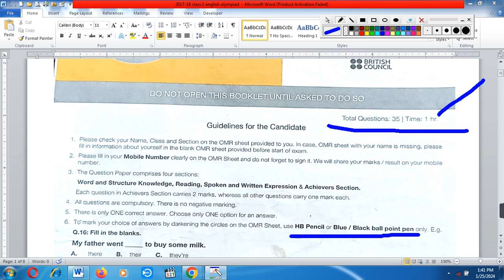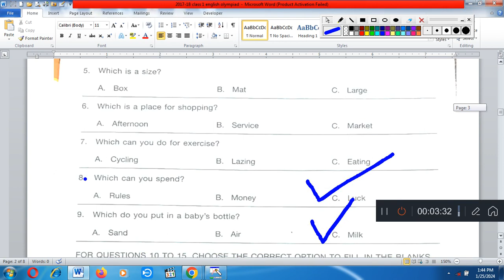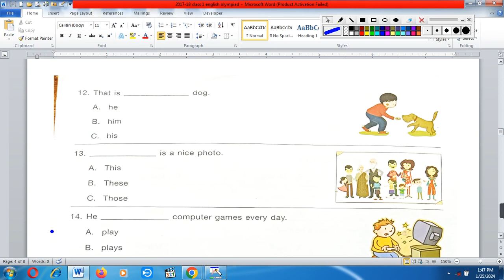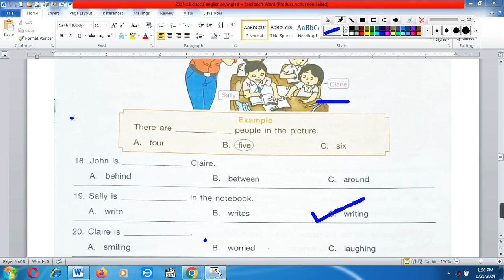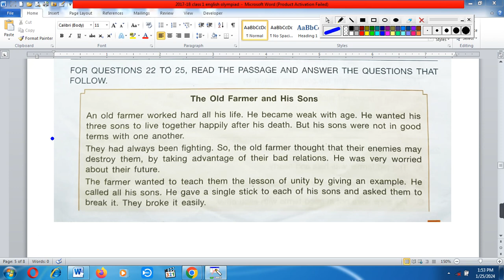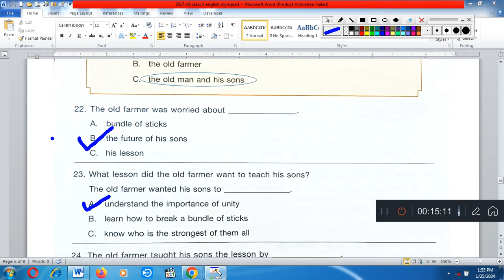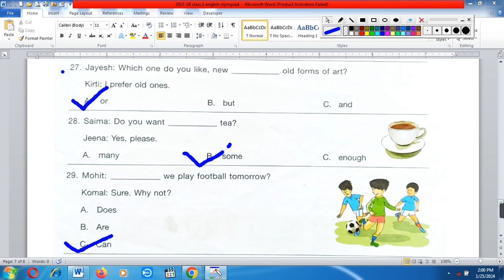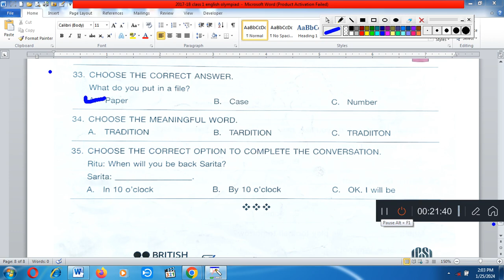IEO Class 1 Previous Year Solved Paper | SOF English Olympiad | SOF IEO Grade 1 Question Paper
IEO Class 1 Previous Year Solved Paper | SOF English Olympiad Exam | SOF IEO Grade 1 Question Paper